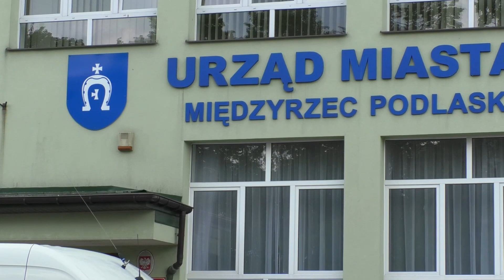Międzyrzec Podlaski: Krew Motorem Życia!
Akcja miała miejsce na Placu Jana Pawła II w Międzyrzecu Podlaskim 11 maja 2019 roku.